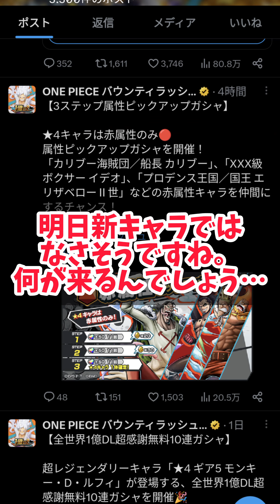【簡単解説まとめ】現在来ている麦わらの一味両翼＋船長【バウンティラッシュ】